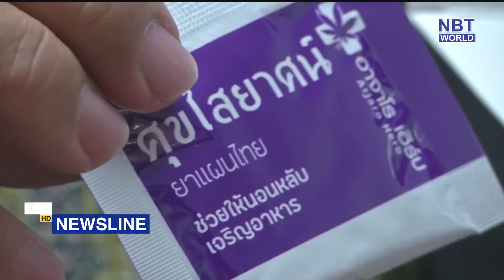Thailand's first legal cannabis medicine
Thailand's first cannabis medicine is now ready to be distributed to patients around the country. The first group of people that will be treated with cannabis are patients with insomnia and anorexia patients.